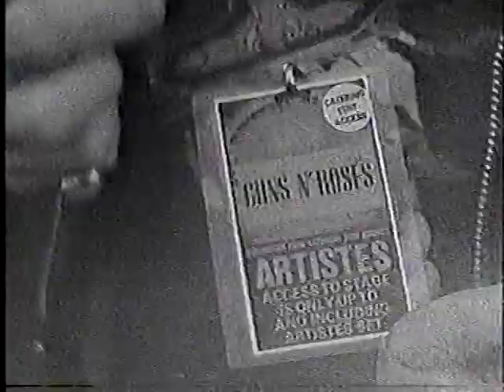1988 1st ad for Guns N' Roses "Paradise City" video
Here's the original television commercial for the worldwide broadcast debut of Guns N' Roses' "Paradise City" video in December 1988.

Most of the tapes were recorded on a Sony SL-HFT7 Super Beta Theater Hi-Fi Stereo - the same model was refurbished and is being used for these digital transfers and uploads. In rare occasions where a BetaGems clip does appear elsewhere, we're only uploading if our own beta master is better quality or contains material not seen previously. Much footage comes from public television and public access broadcasts that the taper, who worked for a local cable TV production company in the 1980s, monitored nightly for several years.